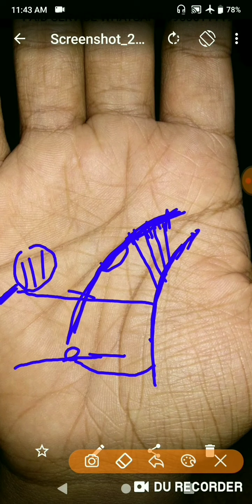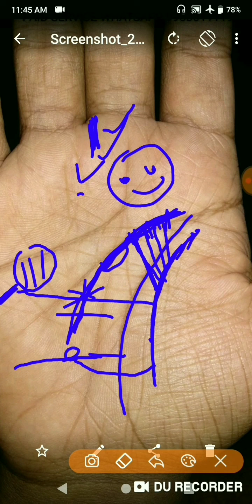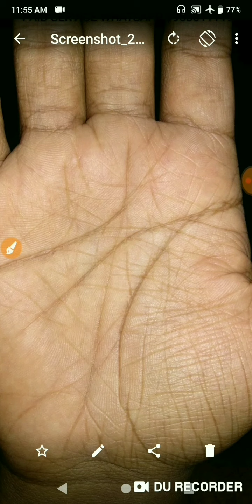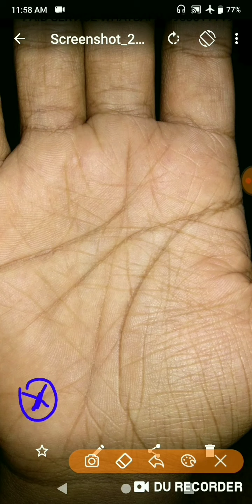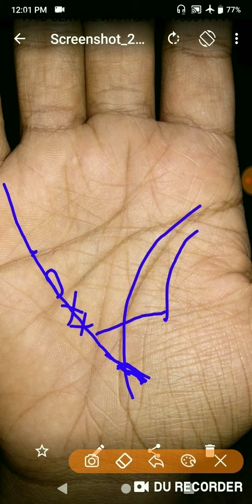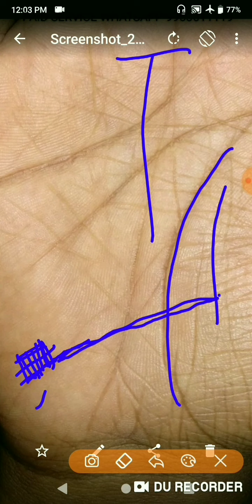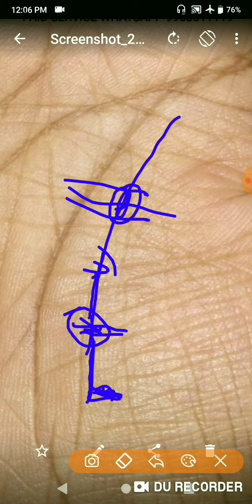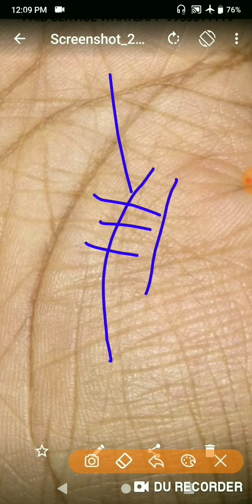PART 2 किस्मत बदल वाली रेखाएं मंगल रेखाएं